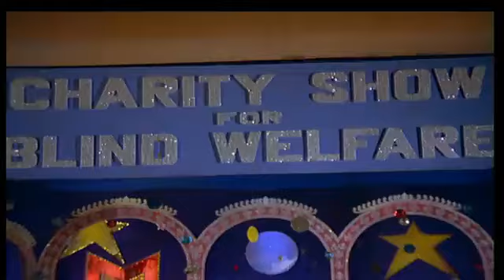Mukhda Chand Ka Tukda - Kudrat Ka Kanoon | Alka Yagnik | Beena Banerjee & Ramesh Deo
Presenting the video song of Abhi To Parhi Hai Umar Yeh Sari sung by Alka Yagnik
Title: Mukhda Chand Ka Tukda

Singer: Alka Yagnik

Cast: Beena Banerjee & Ramesh Deo Director: K.C. Bokadia & S.A. Chandrashekhar

Producer: Suresh Bokadia